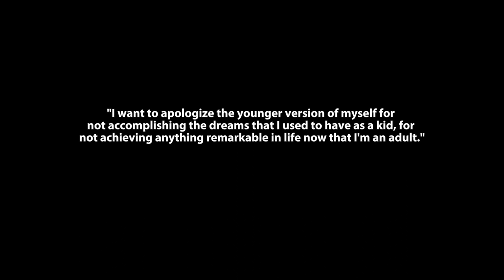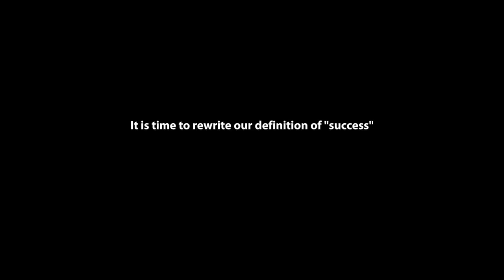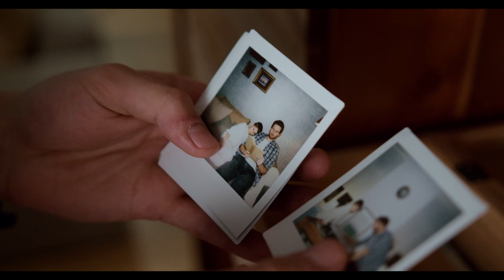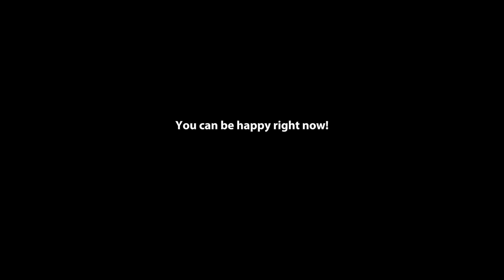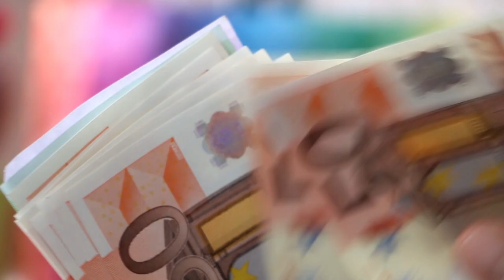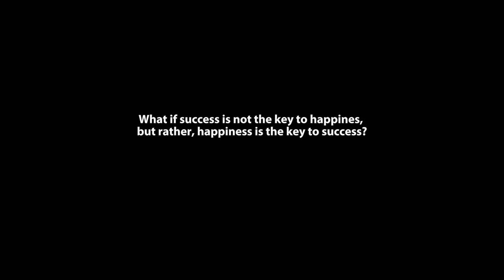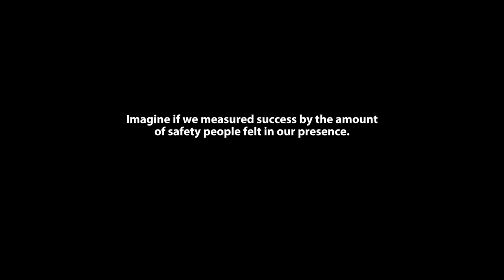it's time to rewrite your definition of "success"